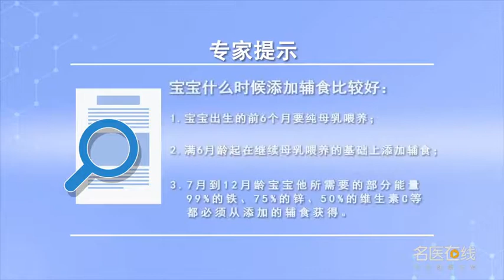宝宝什么时候添加辅食比较好 朱玲 山西省儿童医院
WHO推荐，在婴儿出生的前6个月纯母乳喂养，满6月龄起在继续母乳喂养的基础上添加辅食。因为对于继续母乳喂养的7-12月龄宝宝，所需要的部分能量、99%的铁、75%的锌、80%的VB6、50%的VC等都必须从添加的辅食获得，所以宝宝满6月龄时必须尽快引入各种营养丰富的食物。而且出生4月-6月的宝宝对不同口味的接受度最高，6-10月的宝宝对不同质地的食物接受度最高，因此适时添加与宝宝发育水平相适应的不同口味、不同质地和不同种类的食物，可以促进宝宝味觉、嗅觉、触觉等感知觉的发育，锻炼他的口腔功能，有助于宝宝神经心理、语言能力的发展。

When is it better for babies to add complementary food
Who recommendation, Breastfeeding exclusively for the first six months of life, Add complementary food on the basis of continuous breastfeeding from the age of 6 months. Because for 7-12 months old babies who continue to breastfeed, Part of the energy needed, 99% of iron, 75% of zinc, 80% of VB6, 50% of VC, etc. must be obtained from the supplementary food added, Therefore, when the baby is 6 months old, it is necessary to introduce various nutritious foods as soon as possible. And babies born from April to June have the highest acceptance of different tastes, The babies from June to October have the highest acceptance of food with different texture, Therefore, different tastes, textures and types of food suitable for the baby's development level should be added timely, It can promote the development of taste, smell and touch, Exercise his oral function, It is helpful for the development of the baby's neuropsychological and language abilities.